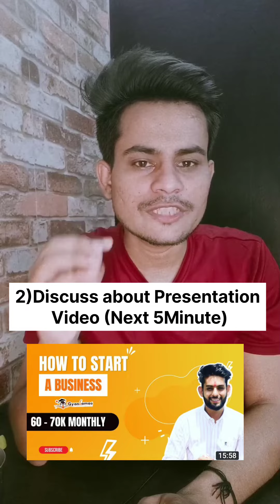Lead se call par baat kaise karen |100% Sales Closing 🤩| Gyankamao| arjunpatelarj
1) Gyankamao kya hai | Gyankamao se paise kaise kamaye

2)Gyankamao में मेरे साथ start करने के आपके 5 फायदें | Gyankamao में start करने पर क्या मिलता है

your queries -

gyankamao me lead se call par baat kaise karen
lead se call par baat kaise karen
lead se call par baat kaise karen in hindi
lead se kaise baat kare
gyankamao kya hai
gyan kamao kya karna hota hai
gyan kamao se paise kaise kamaye
gyan kamao se paise kaise kamaye 2022
gyan kamao app se paise kaise kamaye

tags -